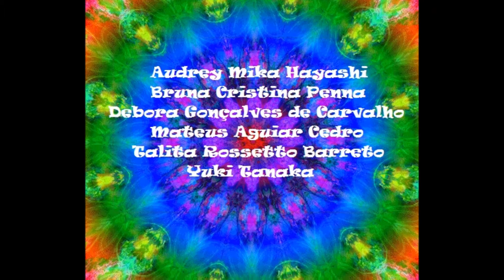Clipe Febre Maculosa - Paródia de Erva Venenosa